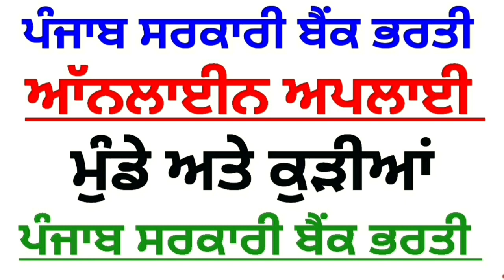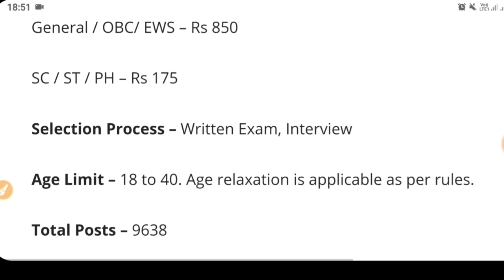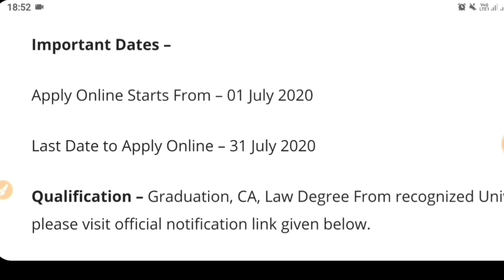Punjab Govt Jobs July 2020|Income Tax Recruitment 2020|Punjab Police Bharti 2020